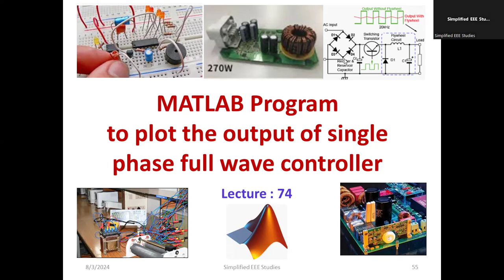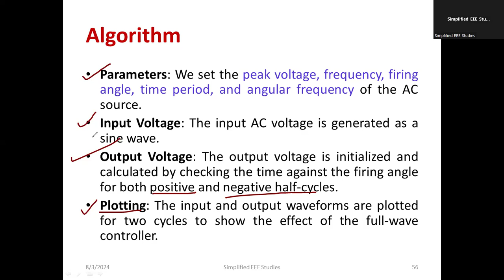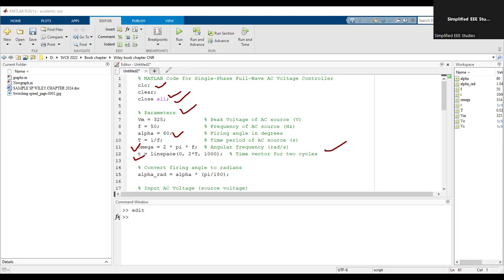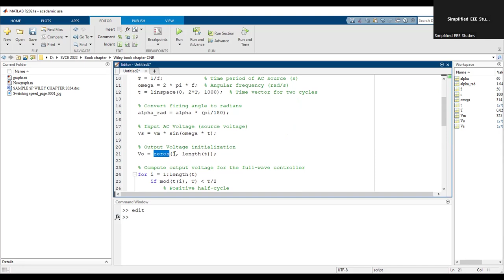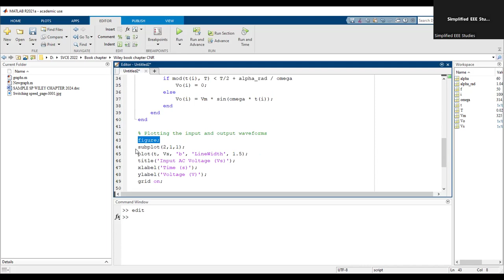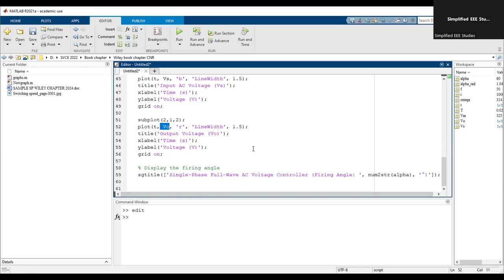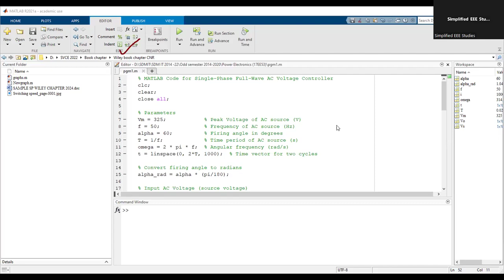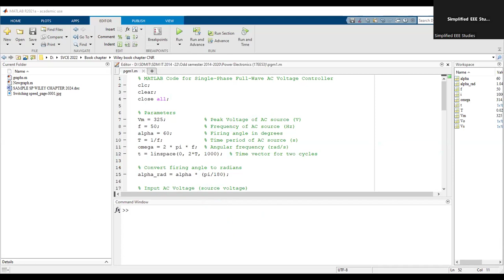Single Phase Full Wave Controller using MATLAB | VTU Power Electronics Lecture Series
Dear all,
Welcome to our Power Electronics Lecture Series! In this video, we explore the design and simulation of a Single Phase Full Wave Controller with a Resistive Load using MATLAB. This tutorial is perfect for students, professionals, and enthusiasts who want to deepen their understanding of power electronics and MATLAB simulations.

📚 What You'll Learn:

Fundamentals of Single Phase Full Wave Controllers
Step-by-step design and implementation in MATLAB
Detailed simulation and analysis
Practical applications and insights
By the end of this video, you'll be equipped with the knowledge to design and simulate your own Single Phase Full Wave Controller with a Resistive Load in MATLAB, enhancing your skills and understanding of power electronics.

📌 Chapters:
0:00 Introduction
2:20 Basics of Single Phase Full Wave Controllers
6:10 Setting Up MATLAB for the Design
7:45 Step-by-Step Design Process
8:30 Running Simulations and Analyzing Results
8:00 Practical Applications and Examples